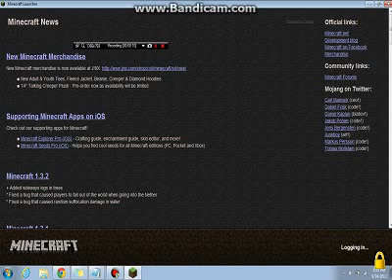Chrisandthemike server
geez